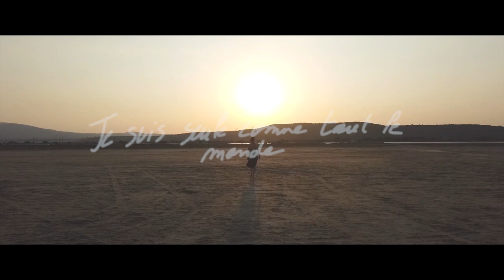Suzanne Belaubre x Knights of Mandala - Patience [Music video]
Suzanne Belaubre x Knights Of Mandala - Patience (2022)

Lyrics by Suzanne Belaubre
Mix & Master by Simon "Olo" Lafourcade
Artwork by Dizziness Design
Filmed by Théophile Moreau
Edit Video by Dizziness Design
ODGPROD x La Souterraine